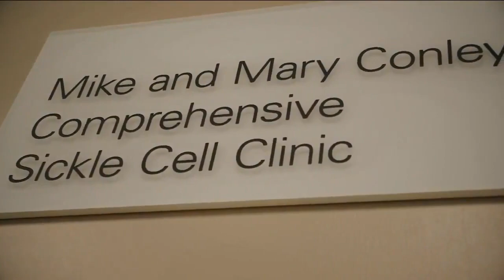Mike Conley Memphis Grizzles Return-Nov 15,2019